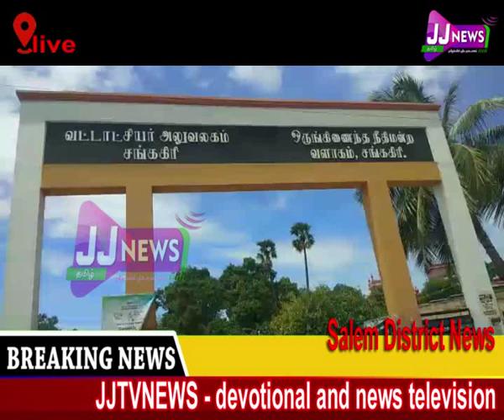salem#District News#JJTVNEWS devotional and news television 2